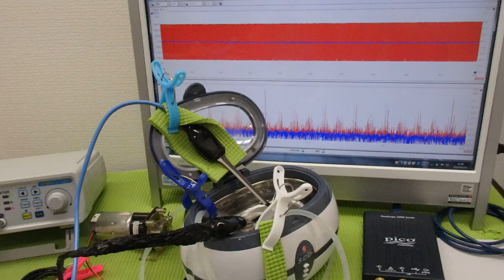脱気マイクロバブル発生液循環装置 ultrasonic-labo